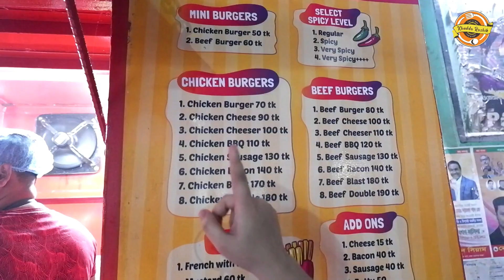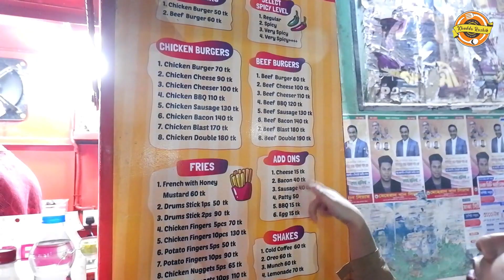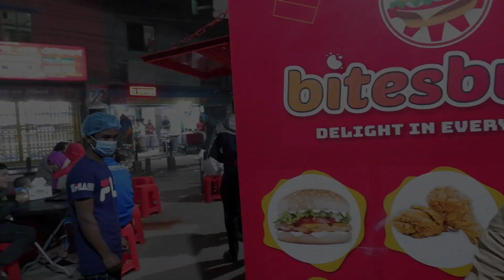First Street Food Vlog || Bitesburg || Dhanmondi || Dhaka Street Food || KhaddoRoshik - VLOG #08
Assalamualaikum Everyone! Welcome back to another brand new video.

For the first time, we reviewed street food. We tried different types of food from "BITESBURG". It was a amazing experience of us ❤️

Location : Mukti Cinema Hall, 154 Sher-E-Bangla Rd, Dhaka 1209